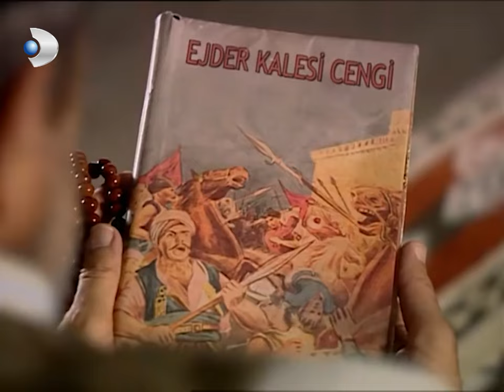Hafız Efendi'nin Mübarek Rüyası 😂 - Hanımın Çiftliği Özel Klip